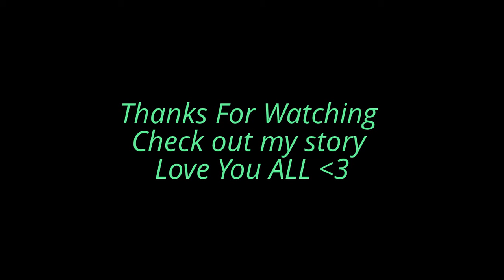Shut Up and Listen Trailer